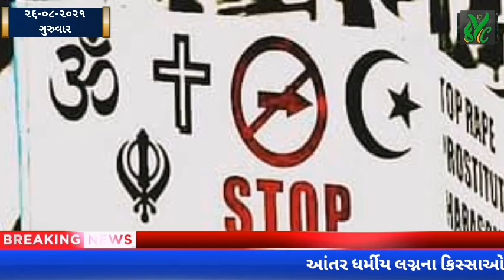પૂજારી પૂજા કરતા કરતા પહાડ પર થી નીચે પડી ગયા - Fatafat News - Taaza Khabre - 26 August 2021